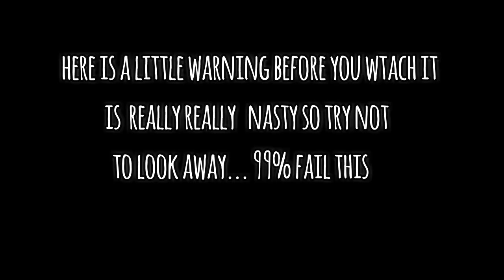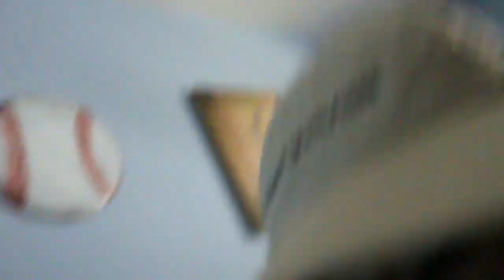DO NOT LOOK AWAY CHALLENGE! 99% WILL FAIL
IF U DO NOT LOOK AWAY YOU ARE A GOD!